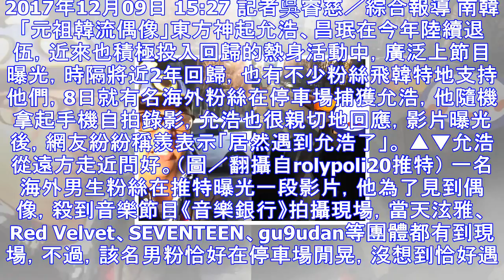粉絲停車場自拍！ 仔細一看⋯韓流巨星在身後點頭問好 | ettoday星光雲 | ettoday新聞雲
2017年12月09日 15:27 記者吳睿慈／綜合報導 南韓「元祖韓流偶像」東方神起允浩、昌珉在今年陸續退伍，近來也積極投入回歸的熱身活動中，廣泛上節目曝光，時隔將近2年回歸，也有不少粉絲飛韓特地支...